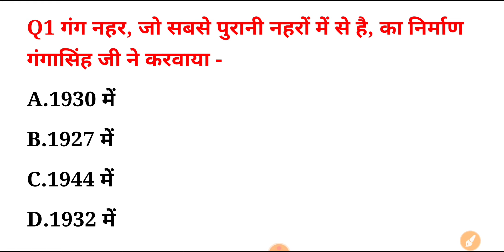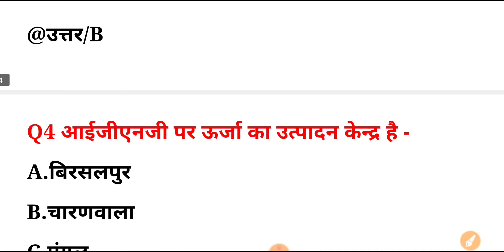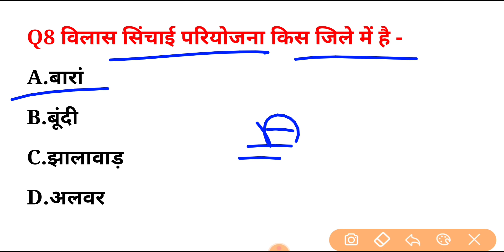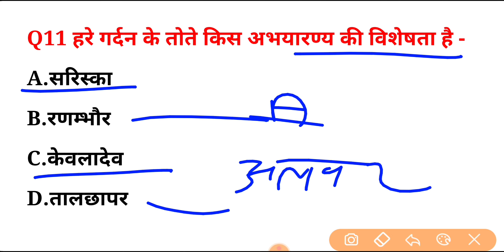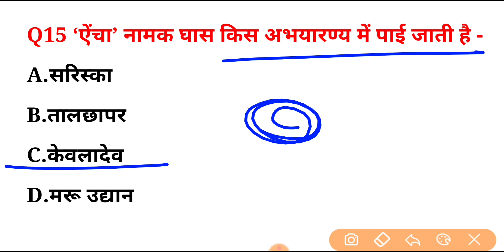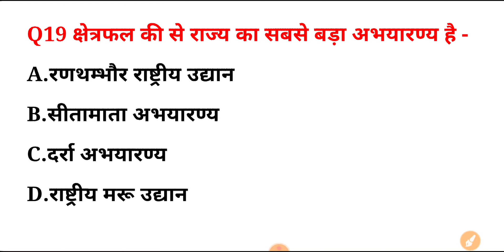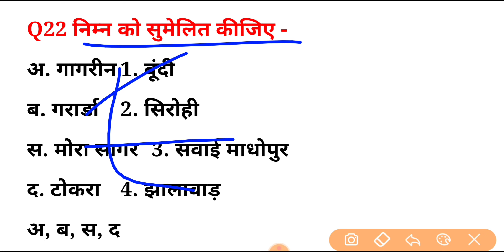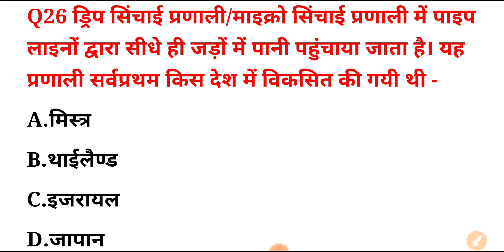Bstc Online Classes 2023 | Bstc Rajasthan gk 2023 | Bstc Admit Card 2023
BSTC Online Classes 2023 | Bstc Previous Year Question Paper | Bstc Syllabus2023 | Bstc Admit Card 2023

Bstc 2023
rajasthan gk
2021
Bstc 2023
PTET 2023 important questions
PTET 2023